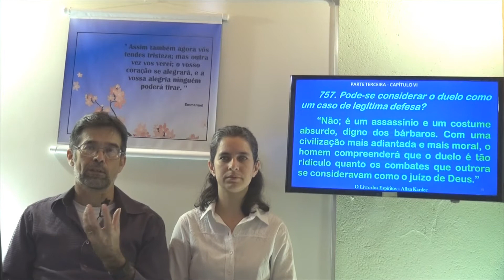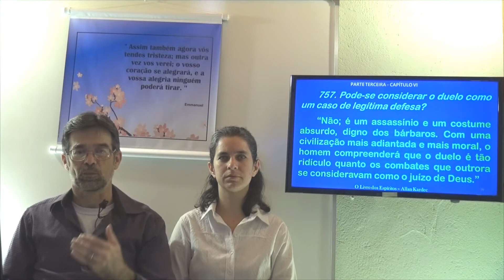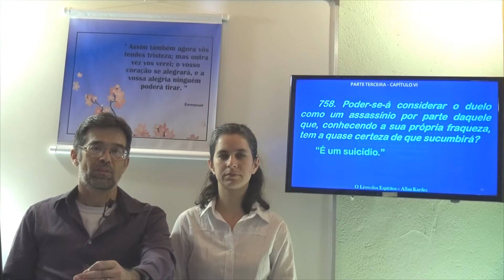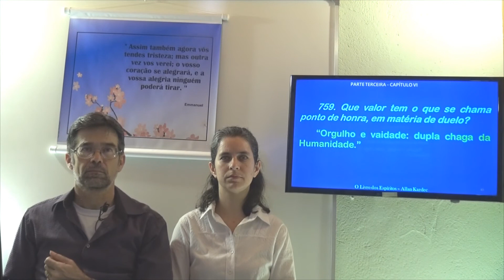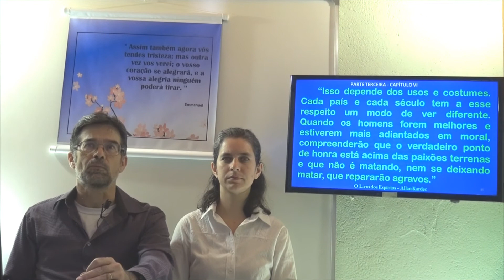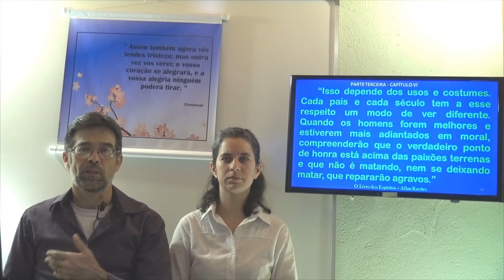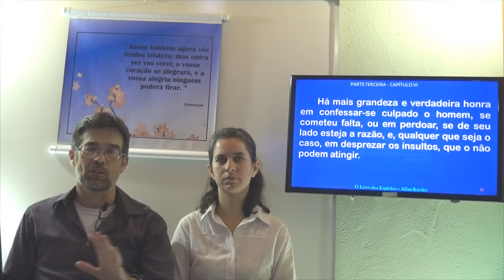Duelo. 3P Cap 6.6 - O Livro dos Espíritos - Gelson & Claudia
O Livro dos Espíritos - Terceira Parte, Das leis morais, Capítulo 6, Da lei de destruição, Duelo.
Gelson & Claudia - O Livro dos Espíritos - 3P Cap 6.6 - Duelo